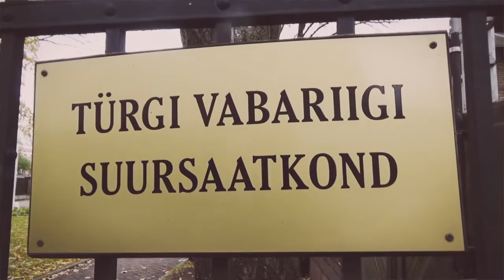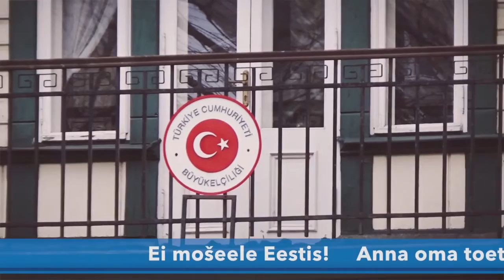Ei mošeele Eestis - Georg Kirsberg